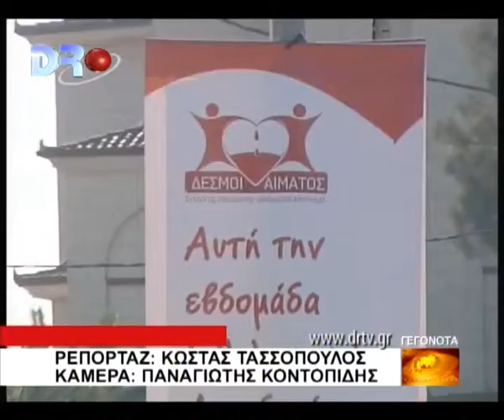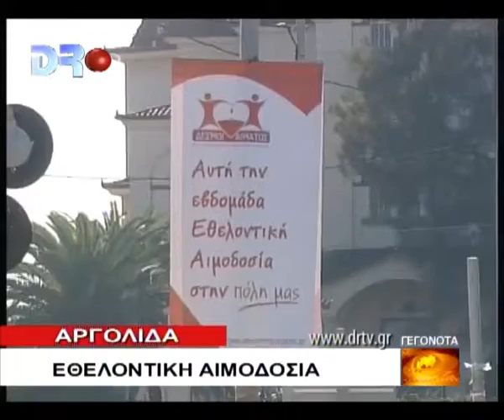Αργολίδα - Εθελοντική αιμοδοσία